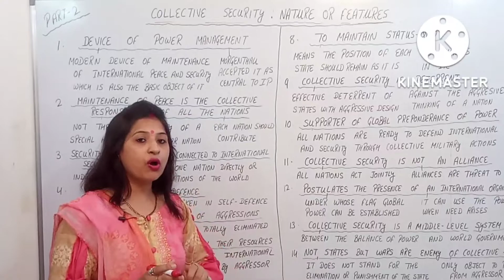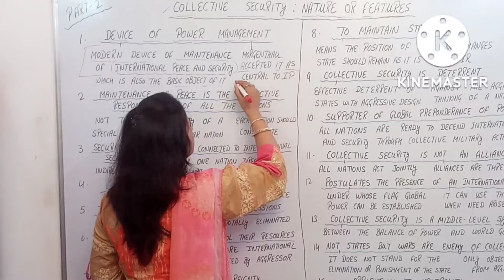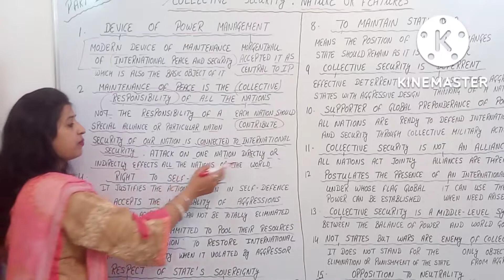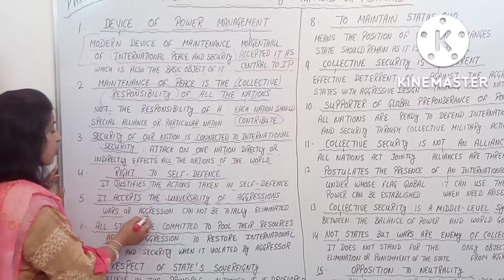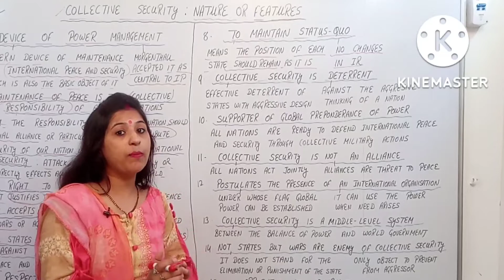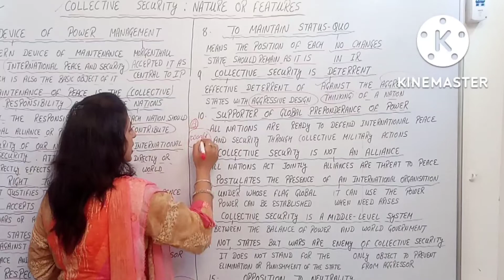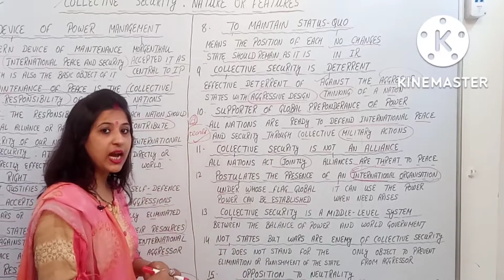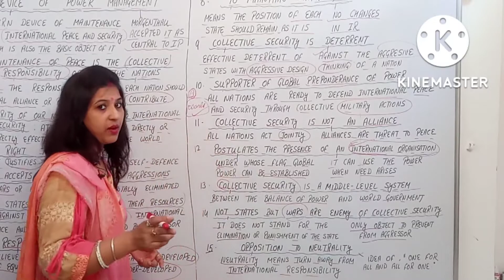Collective Security | Nature | Features of Collective Security | Part - 2/8